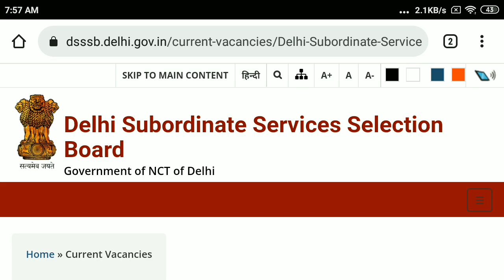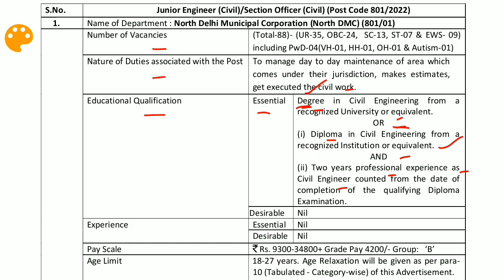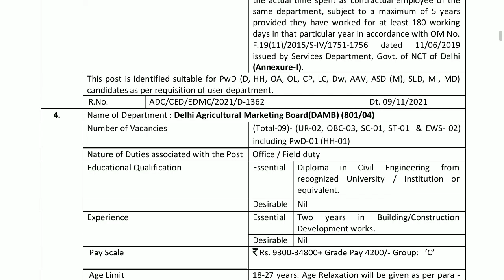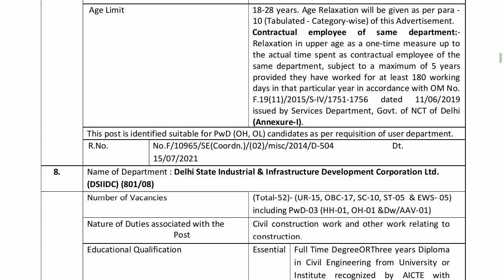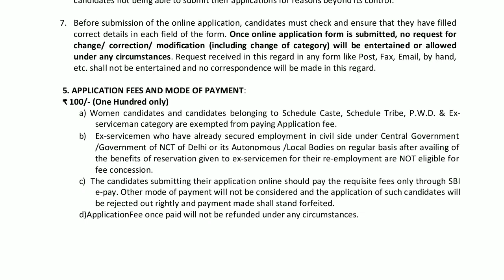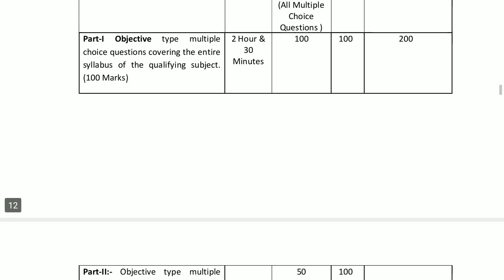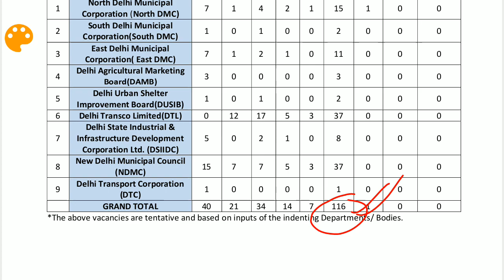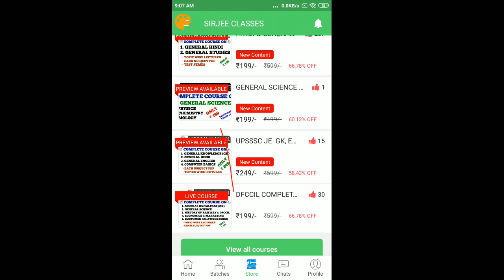DSSSB RECRUITMENT OF JUNIOR ENGINEER